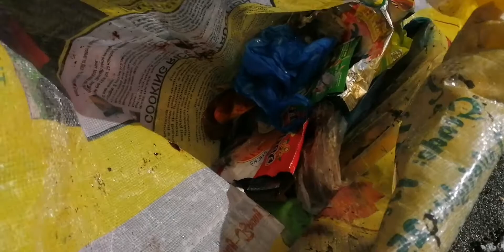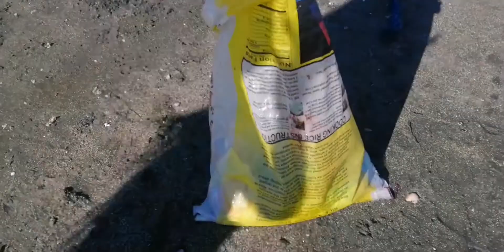Teamseas philippines, Beach clean up#teamseas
By the beach we pick  plastic trash  with my grand daughters..
Guys pls support TeamSeas. Org